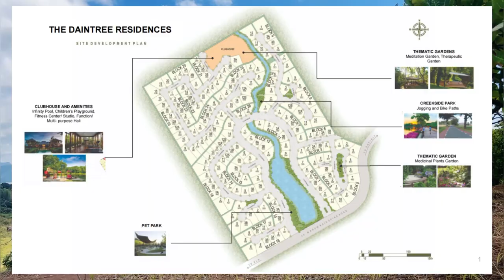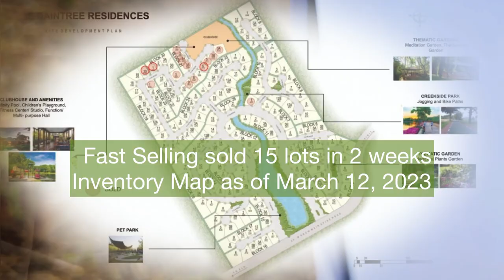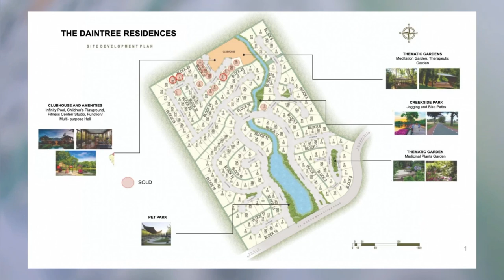THE DAINTREE RESIDENCES ANTIPOLO EASTLAND HEIGHTS EXPANSION PROJECT VIRTUAL TOUR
Hi everyone sharing here a video tour of THE DAINTREE RESIDENCES the newest and the most awaited residential project of Global Estate Resort's Inc. in San Juan Antipolo.

The Daintree residences is a 12.6 Hectare residential subdivision inside the 50 hecatre expansion project of Eastland Heights. Located in Brgy San Juan, Antipolo, it is accessible via Eastland Heights Village and via Sapinit Road, which is reknowned for the Little Baguio of Rizal.

We are now soft selling residential lots of total 202 inventory of lot cuts ranging from 240 up to 844 sqm. It has a very beautiful view of the Sierra Madre mountains and will have its own Tropical Themed Ecotheraphy Amenities.

We are offering launching special payment options that are irresistable easy, No Downpayment Promos Terms for a residential lot by the Philippines reputable developer Megaworld's Global Estate Resorts Inc.